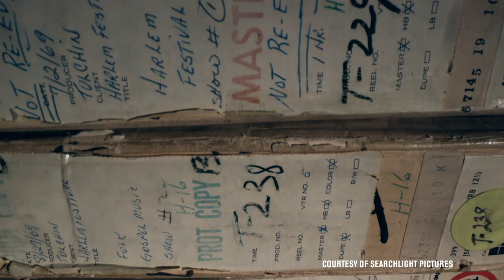Listen to Looch: "Summer of Soul" is a must-see documentary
Mary Lucia talks about "Summer of Soul," a new documentary directed by Questlove that features footage of performances — stashed away for 50 years — of the Harlem Cultural Festival that took place in New York in 1969.

The lineup was incredible, featuring such artists as Stevie Wonder, Gladys Knight and the Pips, the Staple Singers, Sly and the Family Stone, Mahalia Jackson, Hugh Masekela, the Fifth Dimension, B.B. King and many others. Notably, the festival took place in 1969, the same year as Woodstock, but only now is this historic music and cultural moment coming back to light.

"Go watch it," Mary says. "Summer of Soul" is available in theaters and it is also streaming on Hulu.